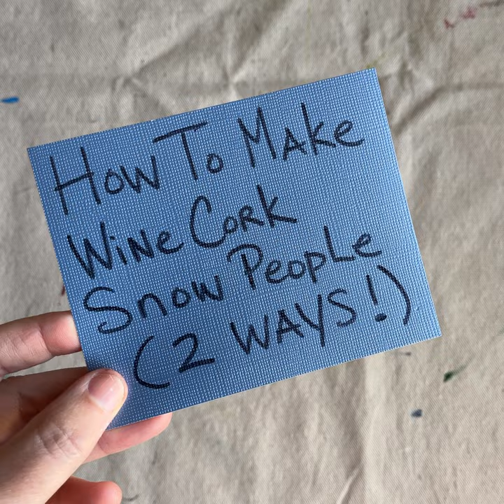How To Make Wine Cork Snow People (Two Ways)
With very few supplies, make these adorable snow people to add to your collection of ornaments! All you need is 2 1/2 wine corks, a small piece of thin cardboard, some paint, two pom poms, ribbon, a pipe cleaner, two small eye screws, scissors, and glue. Some other possibilities for wine cork ornaments using similar supplies include toy soldiers, reindeer, angels, gnomes, and Santa. Use your imagination and see where it takes you!